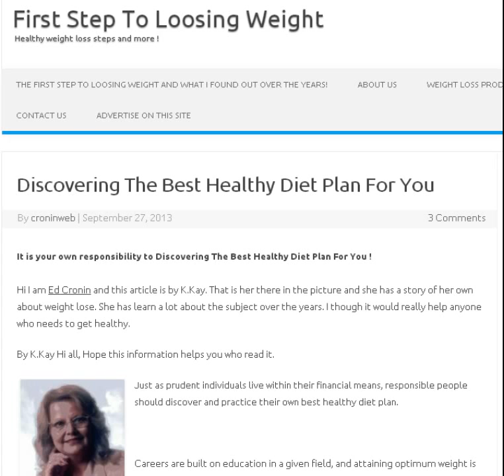Discovering the best healthy diet plan for you ?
Discovering the best healthy diet plan for you is the number one step and first step to learn !!!